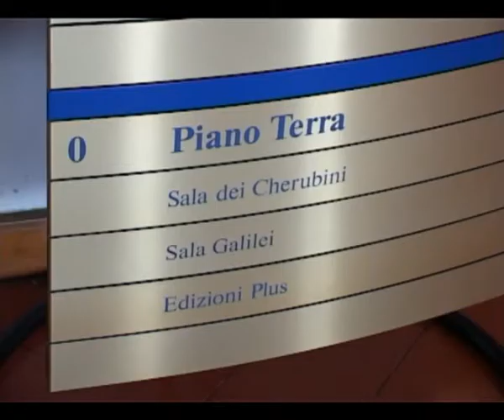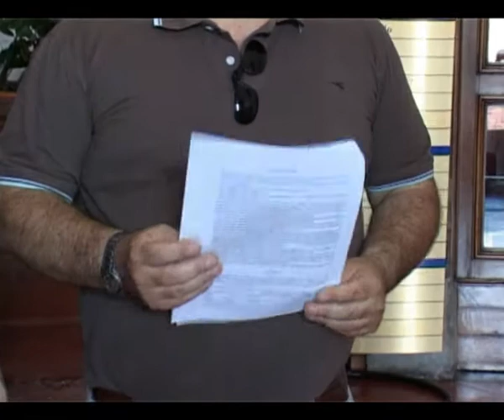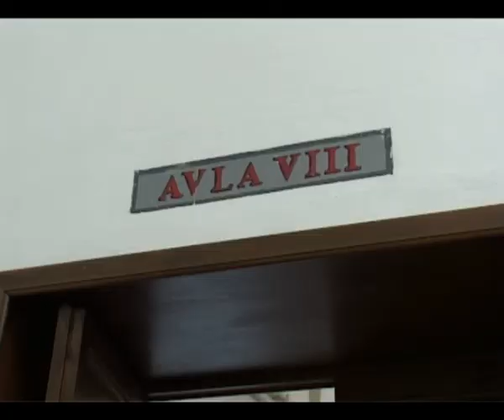La seduta del Senato Accademico sulle assunzioni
Una seduta calda quella del Senato Accademico di ieri mattina, dove si è discusso e deliberato sulla questione degli 85 bandi per ricercatori e le 89 stabilizzazioni del personale tecnico-amministrativo. Nel testo si subordinano le assunzioni alle ricadute dei tagli previsti dalla 133. Le interviste di Pisanotizie a Daniela Fabbrini (FLC-CGIL), Francesco Giorgelli(responsabile tecnico-amministrativo in senato) e Enrica Martinotti (ANDU)
autore Luca Motta